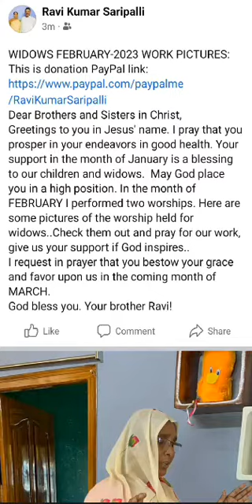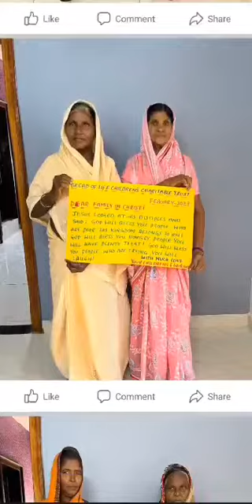FEB- WIDOW WORSHIP PICTURES VIDEO- 2023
WIDOWS FEBRUARY-2023 WORK PICTURES:
Greetings to you in Jesus' name. I pray that you prosper in your endeavors in good health. Your support in the month of January is a blessing to our children and widows.  May God place you in a high position. In the month of FEBRUARY I performed two worships. Here are some pictures of the worship held for widows..Check them out and pray for our work, give us your support if God inspires..
I request in prayer that you bestow your grace and favor upon us in the coming month of MARCH.
God bless you. Your brother Ravi!